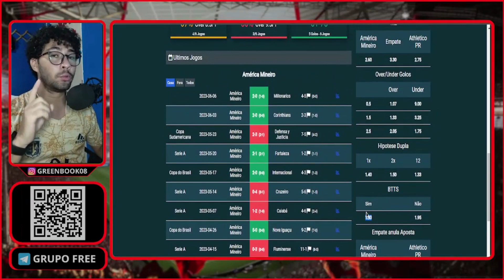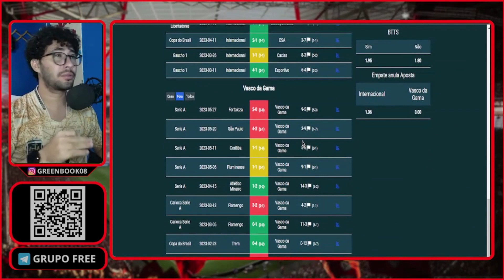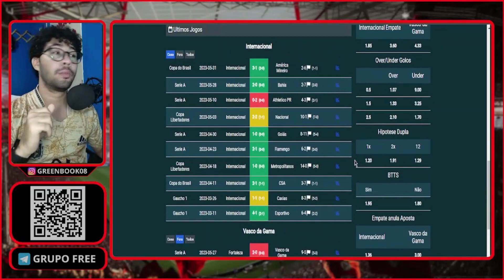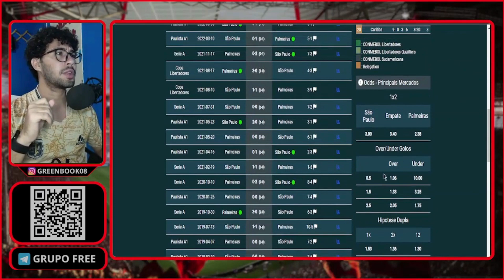PALPITES de FUTEBOL para o dia 11 06 2023 (DOMINGO) + BILHETES PERSONALIZADOS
Greens Book Apostas
No vídeo de hoje deixo as minhas melhores análises e PALPITES de FUTEBOL para hoje que eu acredito que tenham muito valor para quem, assim como eu, ganha dinheiro nas apostas esportivas/trade esportivo e deixo ainda VÁRIAS DICAS DE APOSTAS PERSONALIZADAS e um bilhete pronto com SUPER ODD para você alavancar a sua banca, no mercado de match odds, mercado de over gols, escanteios e muito mais.
PALPITES DE DOMINGO 11/06/2023

👨‍💻 PARE DE DEPENDER DE OUTRAS PESSOAS E APRENDA DE FORMA SIMPLES A OPERAR NO MERCADO DE ESCANTEIOS COM ESSE TREINAMENTO
00:00 Abertura
00:34 Intro
00:47 Começo
01:22 Palpites
08:08 Bilhete Pronto

PALAVRAS RELACIONADAS: apostas esportivas, palpites, bilhete pronto, aposta personalizada, dica de aposta, bingo do dia, palpites de futebol, apostas de futebol, trade esportivo, jogos de hoje, apostas de hoje, melhores palpites de futebol, melhores dicas de apostas, palpites de futebol para hoje, super odd, aposta vencedora
RELEVEM AS TAGS: